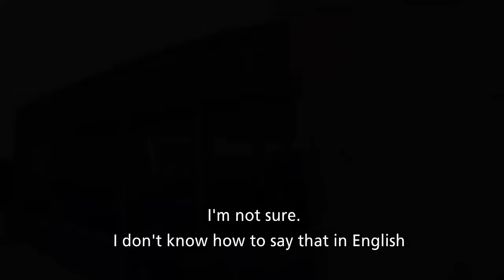Funny Reactions To Knowing Cantonese Compilation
1. THUMBS UP THE VIDEO
2. WATCH AND ADVERTISEMENT OR TWO
4. BINGE WATCH MY CONTENT!